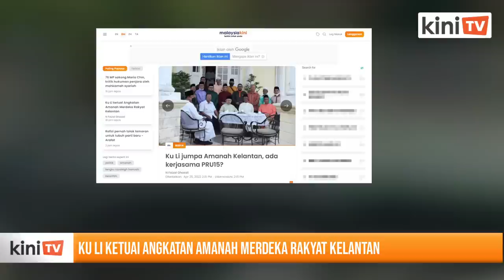Ku Li ketuai gerakan tawan Kelantan daripada PAS bersama parti PH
Ahli Parlimen Gua Musang Tengku Razaleigh Hamzah akan mengetuai gabungan kerjasama yang dinamakan Angkatan Amanah Merdeka Rakyat Kelantan, dalam usaha menumbangkan kerajaan PAS pada PRU15.

Perkara itu didedahkan oleh Timbalan Pengerusi Amanah Kelantan, Che Ibrahim Mohamed dalam satu hantaran media sosialnya semalam.